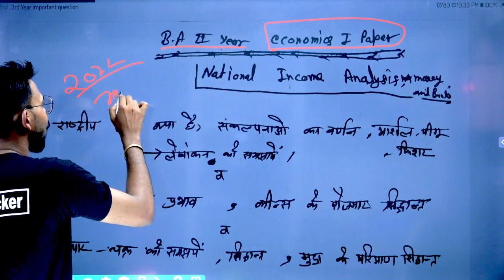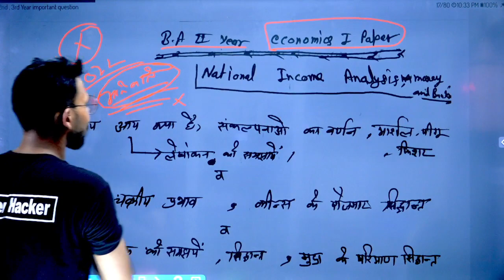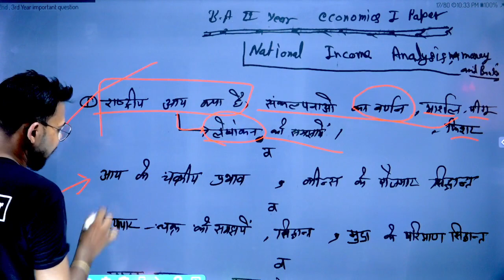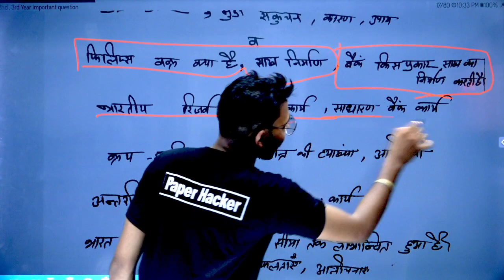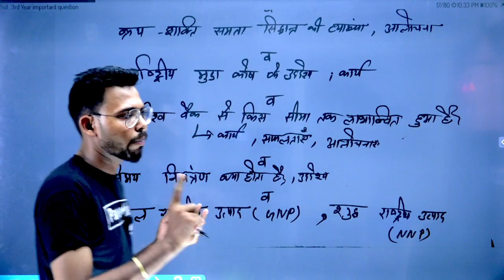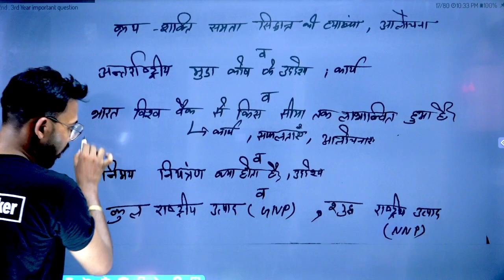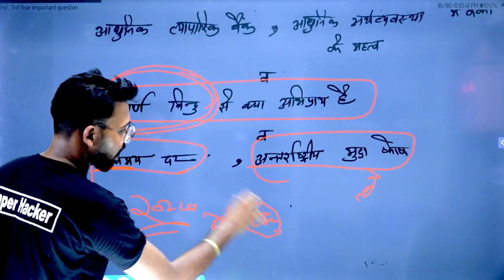BA 2nd year Economics 1st Paper🙏 2022 में आने वाले प्रश्न 👌 By Suraj Raj sir 😘 Paper Hacker